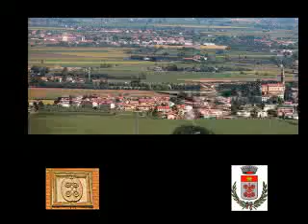Due Carrare (Padova)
Immagini dal territorio del comune di Due Carrare, Padova